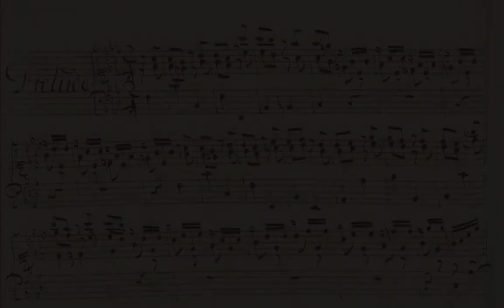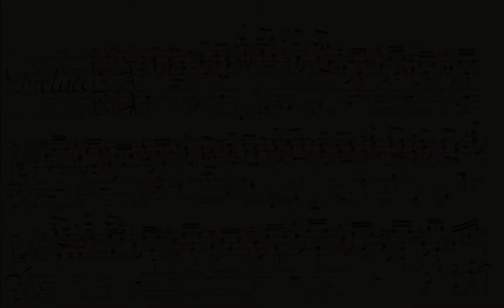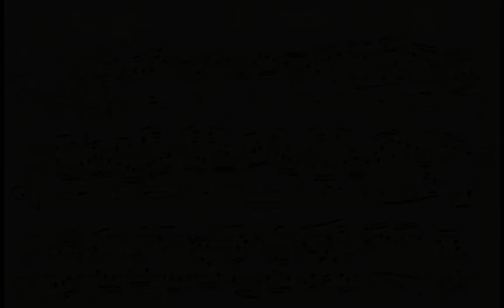J.S. Bach Prelude and Fugue in f minor BWV 881 (WTC II)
I've always enjoyed this P&F, even the version by the Swingle Singers many years ago ... and playing it is a joy.